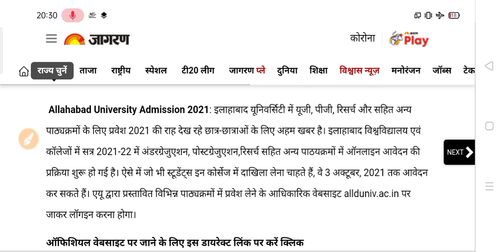University And College Admission Last Date 2021